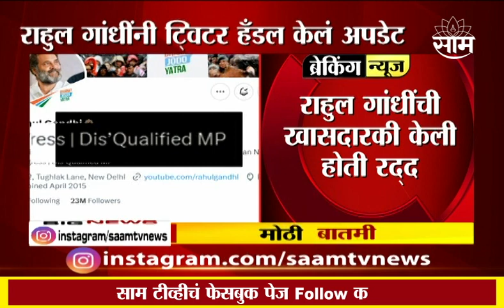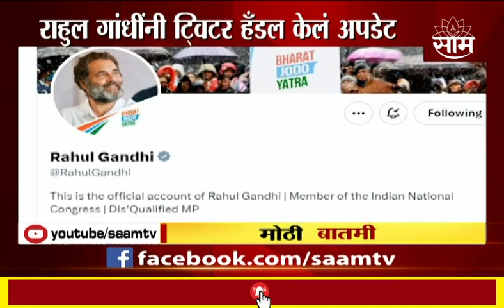काँग्रेसला राजघाटावरी आंदोलनाची परवानगी नाकारली! तरीही Mumbai मध्ये सत्याग्रह आंदोलन!